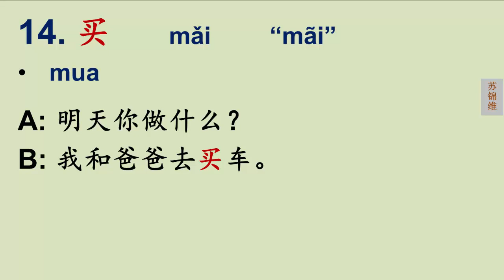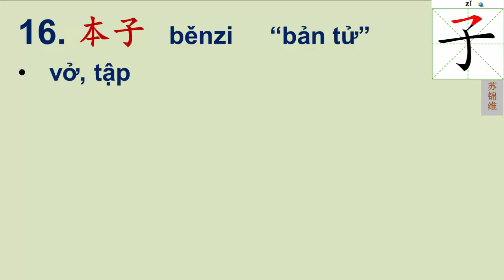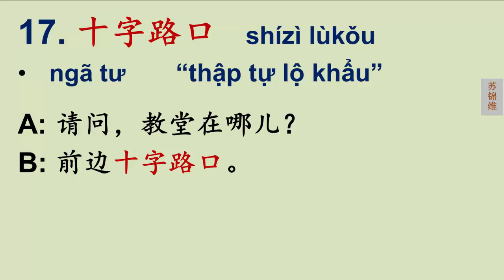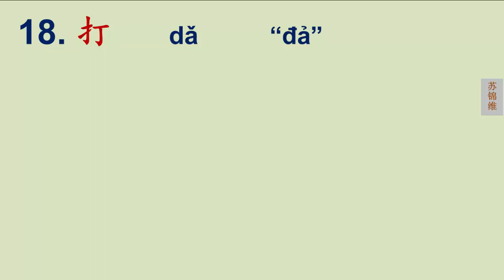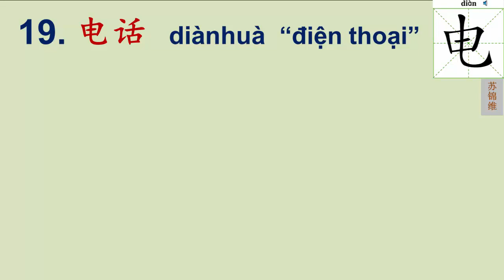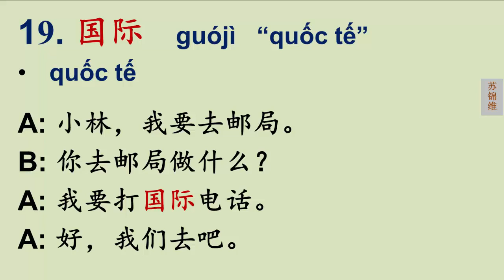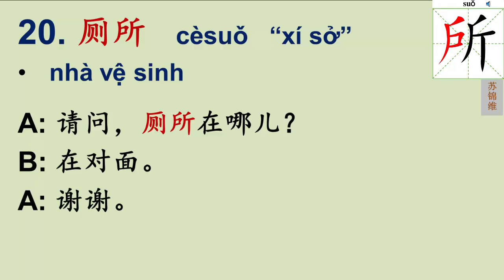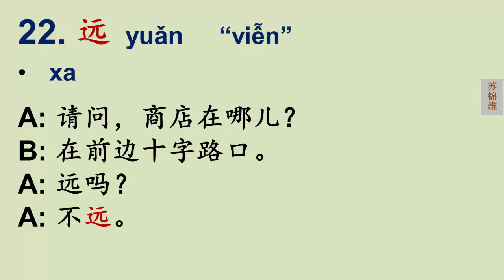PHẦN 2/3 CỦA BÀI 5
Trong clip này tôi sẽ giới thiệu đến các bạn những từ mới còn lại của bài 5. Chúc mọi người tìm được chút gì mình cần. Thân chào.